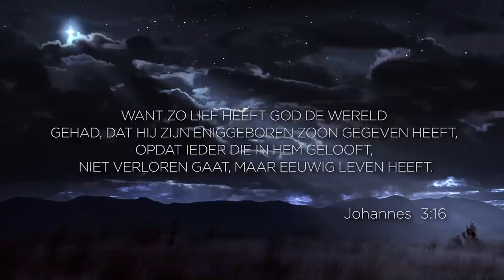Hij Is Het Geschenk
Het eerste kerstgeschenk was een eenvoudig geschenk , van een vader aan al zijn kinderen, aan ons.  Hij schonk ons zijn Zoon, de Christus. Hij is het geschenk. Hoe gaat u in de kersttijd het geschenk doorgeven?